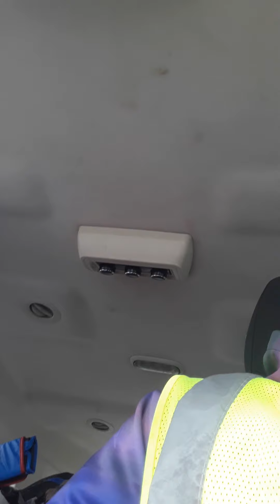Recorded the day before Memorial Day 2021 at the Port of Wilmington in DE. Keepupthegoodfight.org